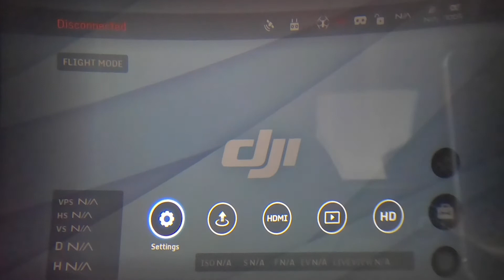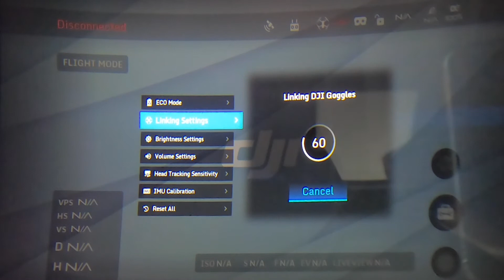🤖DJI Goggles İnceledik - Unboxing and Flying Mavic 2 Pro with DJI Goggles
İlk bakışta biraz hantal gözüken ve VR gözlüklerini anımsatan s, aslında çoğu gözlüğün aksine oldukça iyi bir kalite ve performans sunuyor. 1280×1440 gibi bir gözlük için oldukça yüksek çözünürlüğe (ki bu Oculus’un 1080×1200 olduğunu hatırlatalım) sahip iki ekranı içerisinde barındıran gözlük, DJI’ın yeni OcuSync kablosuz teknolojisiyle de uyumlu. Yani uzun mesafelerde 720p’lik görüntü aktarımının yanı sıra eğer Drone pilot’a yakınsa bu miktar 1080p’lere kadar çıkabiliyor. Gözlük, video aktarımı dışında da oldukça iyi özelliklere sahip. FatShark gibi sadece video aktarımı yapabilen ve fazla özellik sunmayan FPV yarış gözlüklerinin aksine DJI Goggles Drone’a ait başlangıç özelliklerini aktive etmeye yarayan ActiveTrack ve Tripod gibi akıllı uçuş sistemlerine de sahip. Ancak Goggles’in en büyüleyici özelliği kuşkusuz ki seçilen moda göre ister Drone’u ister Drone’a ait gimbali baş hareketleriyle döndürülmesini sağlayan Head Tracking özelliği. Bu özellik ile artık uzaktan kumandalara eskisi kadar ihtiyaç duyulmayacağını hatırlatalım.dji goggles mavic air 2

Natively compatible with flagship DJI products, DJI Goggles feature two 1920×1080 displays
and an OcuSync wireless transmission system that provide amazing FPV flight experiences.
Thanks to their optimized touchpad and Head Tracking, control is amazingly easy and intuitive.
In addition, users can view panoramas, listen to audio files, and watch video files in various formats.

LOW LAG TRANSMISSION

DJI Goggles are able to offer both 720p/60fps and close range 1080p/30fps viewing with an extremely low latency of just 110ms.  Through DJI’s OcuSync wireless transmission system, up to four devices can be connected to the Mavic Pro simultaneously. Antennas built into the headband ensure 360° of coverage, offering a reliable connection even if the aircraft is flying behind you. Share the fun of immersive flying with friends by giving them a bird’s eye view of the world as you pilot their experience.

HIGH RESOLUTION

Typical “2K” screens inside the goggles are split into two 1280x1440 sections, one for each eye. When viewing a 16:9 image, some sections are further cut off,leaving only a quarter of the available pixels. DJI Goggles have two 1920x1080 screens providing more than twice the amount of pixels of a typical 2K single screen.

HEAD TRACKING

Your head movements control both aircraft yaw and camera tilt in Head Tracking Flight mode as with remote controller sticks. All you need to do
is turn left or right to yaw left or right, and straighten your head to stop turning. In Head Tracking Gimbal mode only the gimbal will move without affecting yaw.

TOUCHPAD & REMOTE CONTROLLER

Access to key intelligent features through a touchpad integrated into the DJI Goggles or 5D button on the Mavic Pro controller
makes navigating the internal menu system easy and intuitive.

INTELLIGENT FLIGHT

DJI Goggles are a perfect pair with DJI's new Intelligent Flight Mode: Fixed-Wing Mode. In this mode, the aircraft doesn’t turn left or right but instead flies forward with enough rotational movement for realistic flight simulation. Combined with Head Tracking Mode, you can use your head to control the Mavic Pro for a fully realized flight experience. An AR trajectory prediction feature in Fixed-Wing Mode makes using this mode in complex environments safer. Other Intelligent Flight Modes include Terrain Follow, ActiveTrack, TapFly, Cinematic Mode and Tripod Mode.

COMFORTABLE AND FLEXIBLE

A unique solid headband design balances and spreads the weight of DJI Goggles around the head evenly, minimizing pressure on the face and keeping them comfortable to wear for hours. People who wear glasses are also able to wear them comfortably.The screen portion of DJI Goggles can be flipped up to glimpse the real world, or detached entirely for easy storage and portability.